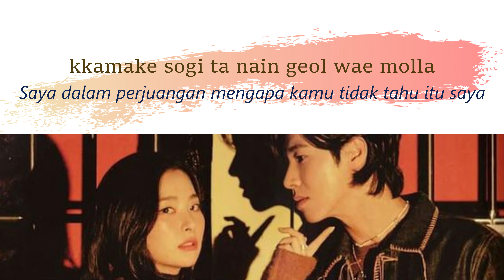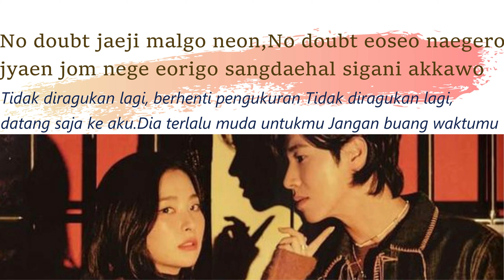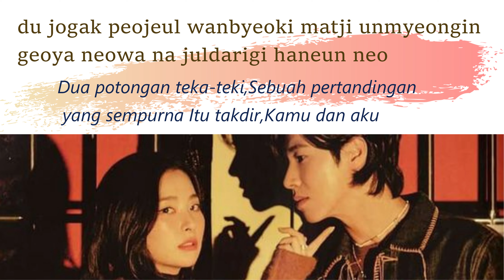YUNHO TVXQ Feat SEULGI RED VELVET - EENEY MEENEY [SUB INDO][ROMANIZED]